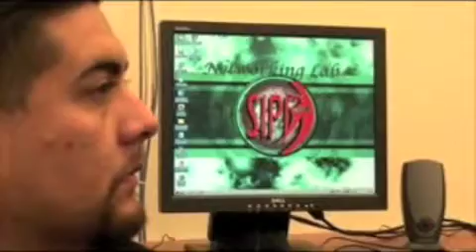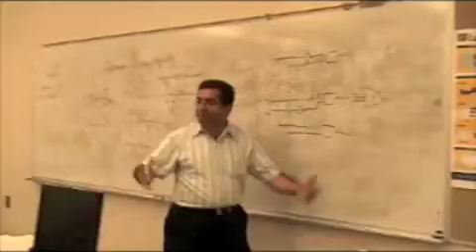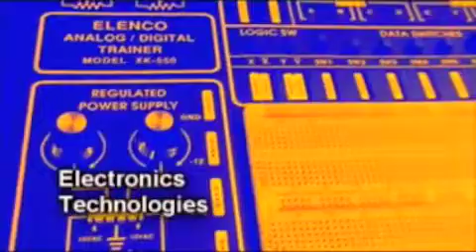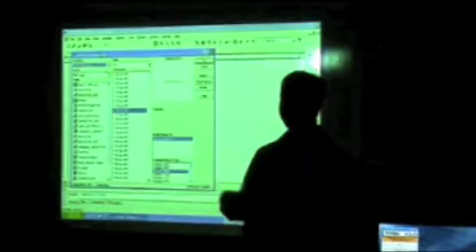Southwestern Indian Polytechnic Institute (SIPI) - Advanced Technical Education (ATE) Programs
Please find a copy of the Southwestern Indian Polytechnic Institute (SIPI) STEM Programs Video-New Version. The video was produced and edited by SIPI engineering programs ROSE STEMS VIP Project Teams interns .

For updates on the SIPI Engineering and Engineering Technology Programs, please
check out the following link ( Please click the link,  "SIPI News",  on the left sidebar ) , on
our UNM partner: Southwest Center for Microsystems Education (SCME), website,